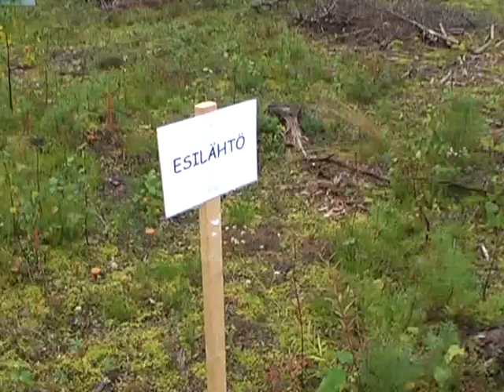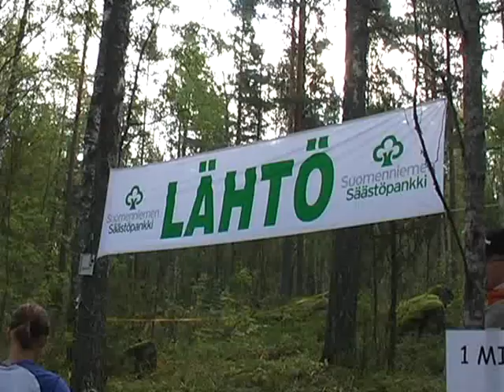SM suunnistusta Ristiinan Suurlahdessa 2007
Ristiina, Suurlahti  2007 : Pitkien matkojen suunnistuksen  Suomen mestaruudet ratkottiin Suurlahden vaihtelevassa maastossa. Katso myös Minna Kaupin epävirallinen ja ennaltasopimaton haastattelu !